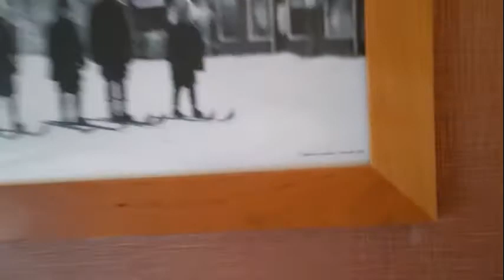What its like to stay in a split room at Ptarmigan Inn in Banff AB for 3 nights.